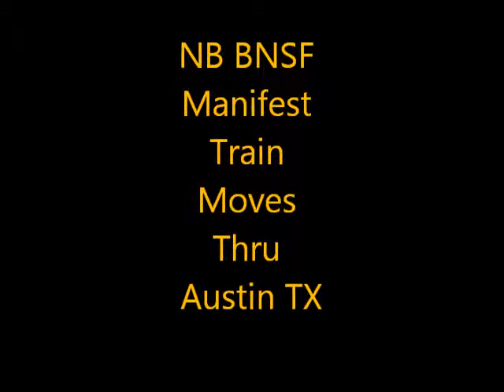NB BNSF Manifest Train Moves Thru Austin TX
08/18